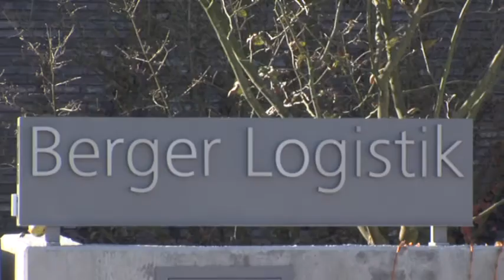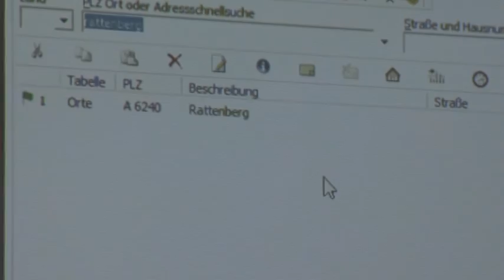Berger Logistik Berufsshuttle